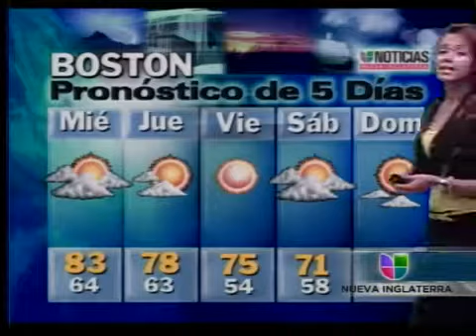Reporte del Tiempo 05.29 con Janice Bencosme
Resumen del Clima